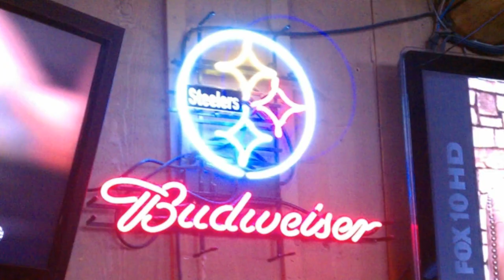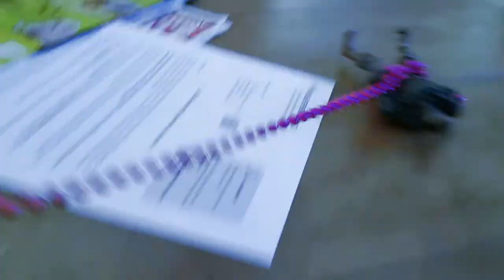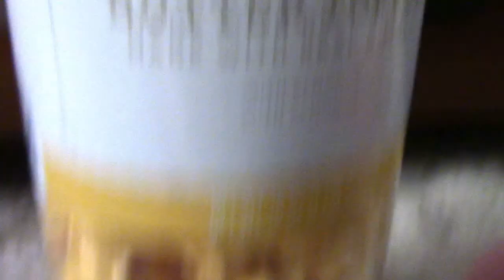Warriors: Lord of the Digiverse ep 1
Episode 1 Warrior of the Digiverse: Two Years have passed since the Chosen One Jeaner has defeated Dark Claw, now he and the Warriors work together on defeating criminals, but a new threat is coming to Forgotten Island!

Cool Robert as Jeaner, Master Gold, and others
Kevin Lockhart as Kyler
Black Top as Grimmick
Heron Productions as Scales
Chronicler productions as Blake
@lorrieleopard as Charlotte